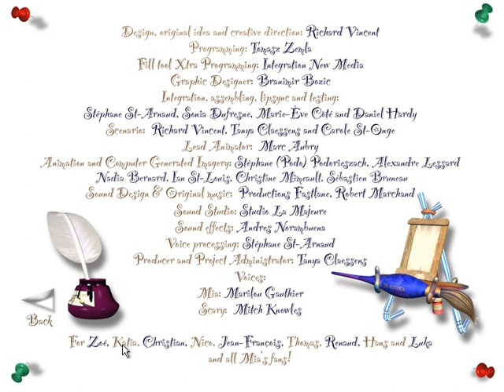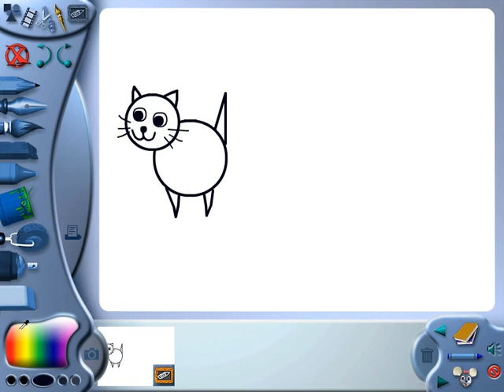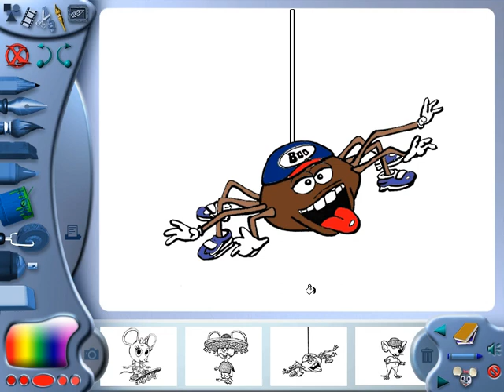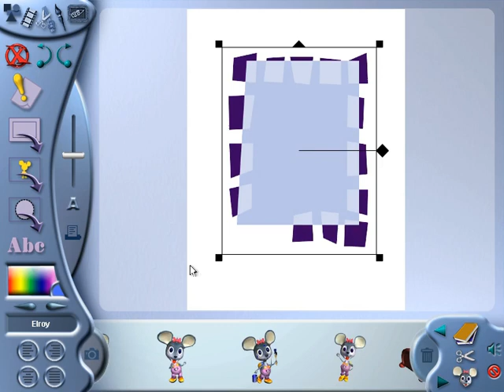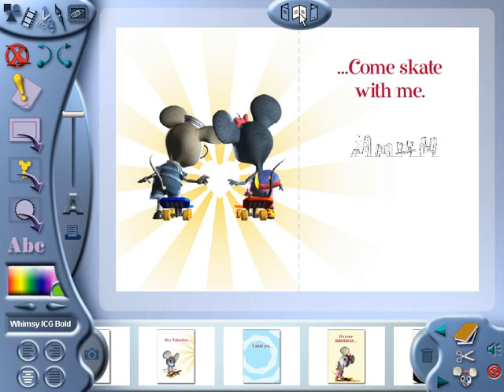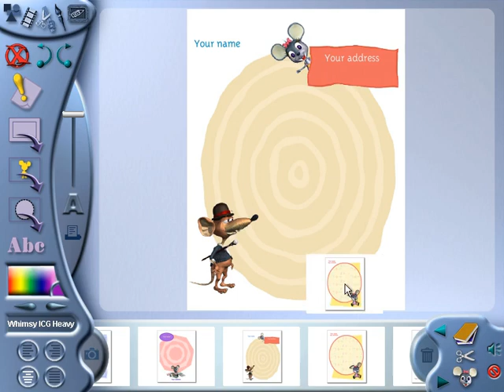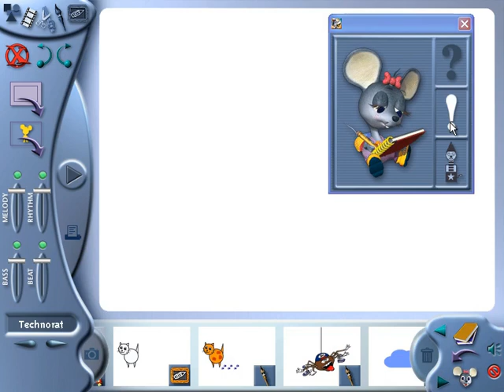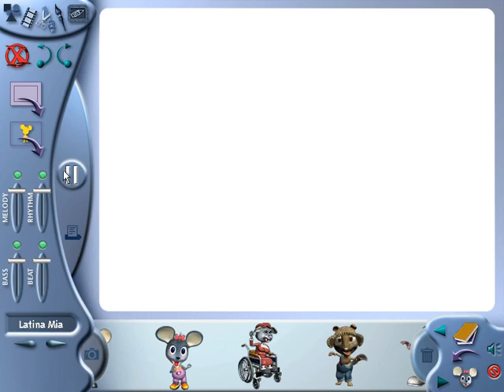Click & Create with Mia - Gameplay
Click & Create with Mia is a creativity studio game released by Kutoka Interactive in 2002, and the fourth game in the Mia series overall. The player can create various kinds of artwork with five different sections: Draw, Paint, Shapes, Projects, and Multimedia. In many cases, artwork created in one section can be imported into another. As one example, an illustration created in the Draw section can then be imported into the Paint section and colored in. This video shows the basic features of each section, as well as how to create projects using combined artwork from multiple sections.